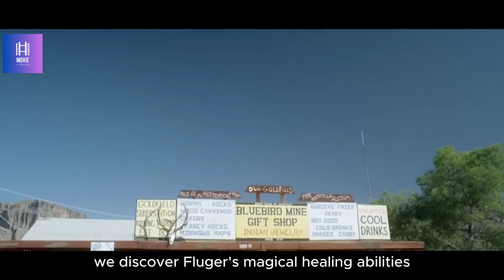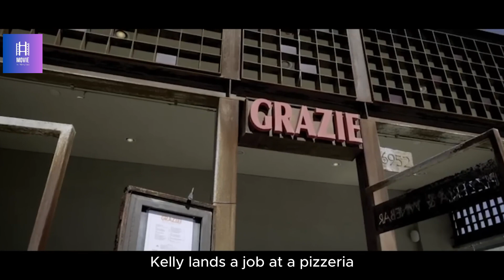😍 Beyond Temptation His Superpower Awakens Forbidden Desires in Women! 🔮🌹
I make videos about movies. I do summaries, reviews, and quick thoughts on stories. I've got some cool movies to share with you!

Note - We create videos to encourage people to discover these hidden gem movies for their entertainment. In this video, we offer our unique perspective on the film. To help explain it effectively, we've included various video clips from the movie.